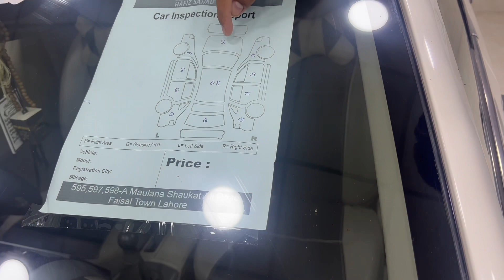| ماڈل ۲۰۱۰ کنڈوشن ۲۰۲۲ جاسی | Toyota Corolla XLI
TOYOTA_COROLLA_XLI MT
Total Genuine Condition Neat & Clean
Only One Fender Just Shower
Model 2010 Lahore  Registered 2010
Android Panel Installed 👈🏻
Engine Suspension  Good 👍 Interior all geniune 💯
HSM Body Inspection Report Attached 👇🏼
Rs 22,90,000
For More Details Contact 👇🏼
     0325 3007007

Hafiz Sajjad Motors
Your Trusted Car Patner
New Registration , Transfer & Biometric Related All Solutions Under OneRoof
‎ہمارے ہاں گاڑیوں کی خرید فروخت پر کوئی کمیشن نہیں لیا جاتا
‎گاڑی کی پینٹ کنڈیشن جو بتائ جائیگی وہی ہوگی اور نہ
‎ہونے کی صورت میں منی بیک گارنٹی ہوگی

Showroom Address:
Hafiz Sajjad Motors Lahore: 597-A Maulana Shoukat Ali Road Faisal Town Lahore
Instagram / Facebook / TikTok / Snack video / YouTube: @Hafiz sajjad motors